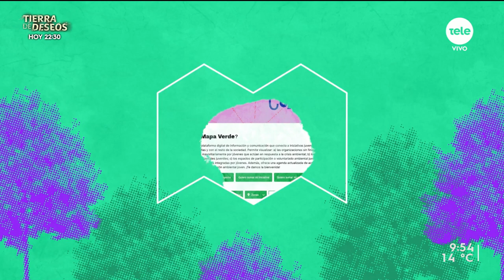Integrantes de Mapa Verde hablaron sobre la plataforma que conecta iniciativas ambientales juveniles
"Mapa Verde" es una iniciativa que busca crear y desarrollar una plataforma digital de comunicación que conecte a organizaciones e iniciativas juveniles ambientales entre ellas y con el resto de la sociedad.

Entre sus principales objetivos está fortalecer a las organizaciones y movimientos ambientales en su participación ciudadana y también ofrecer a la ciudadanía un punto de referencia para la búsqueda de información ambiental en Uruguay.

Para hablar sobre esta iniciativa, recibimos a Victoria Gómez, directora académica de "Mapa Verde" y Carolina Cuesta, integrante del proyecto.